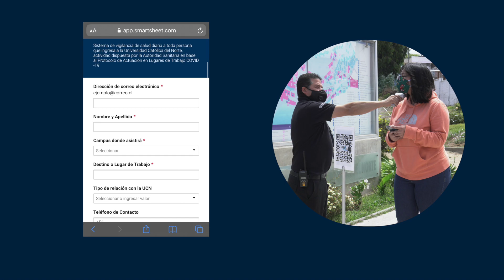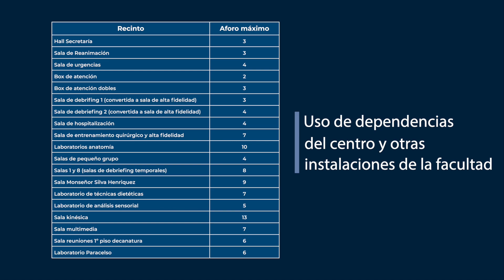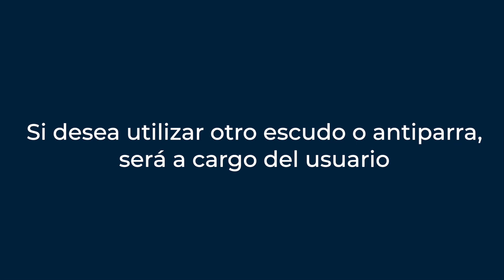Retorno seguro para actividades prácticas Facultad de Medicina Universidad Católica del Norte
Recomendaciones retorno seguro para actividades prácticas Facultad de Medicina Universidad Católica del Norte